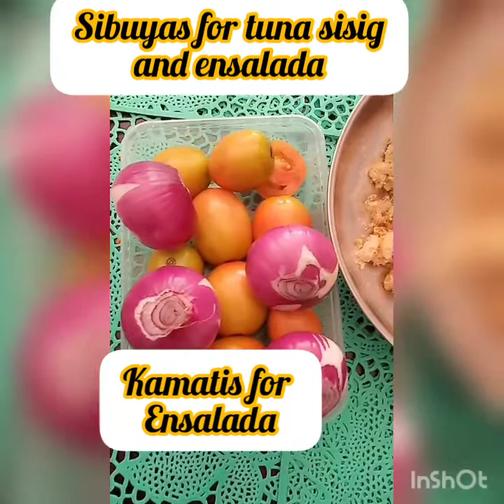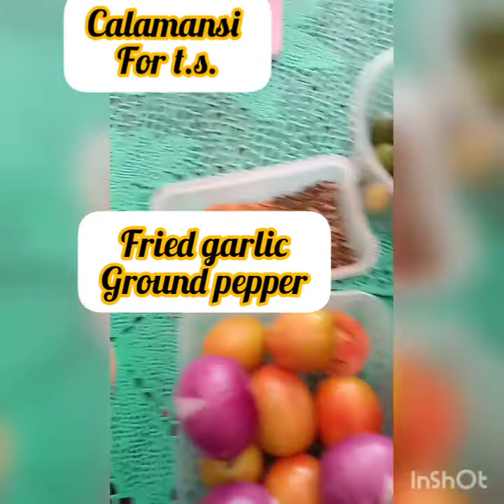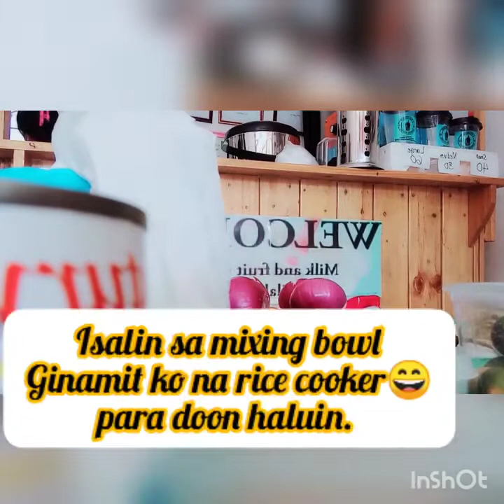Napa mukbang dahil sa pa tinapay ni bokal. 😁